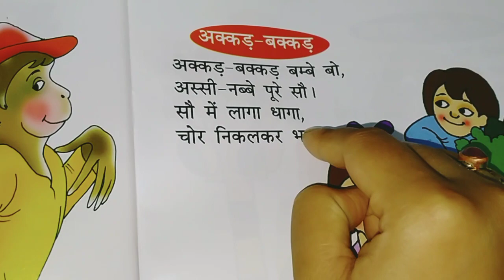23.7.2021 CLASS-NURSERY hindi rhymes